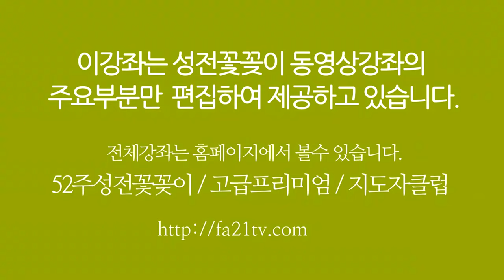시즌 성전꽃꽂이 - 성전꽃꽂이 대표채널